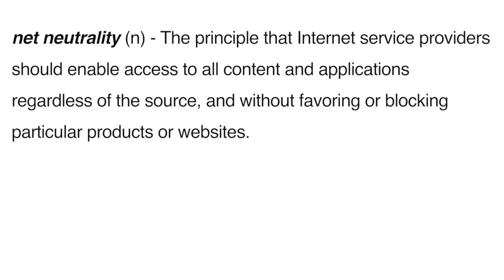Net Neutrality - A Free and Open Internet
net neutrality (n) - The principle that Internet service providers
should enable access to all content and applications
regardless of the source, and without favoring or blocking
particular products or websites.